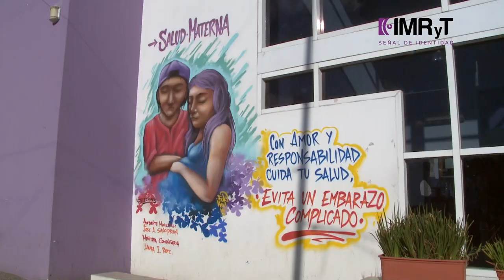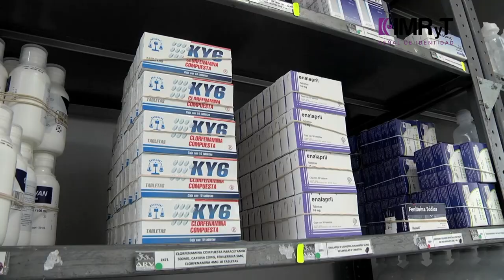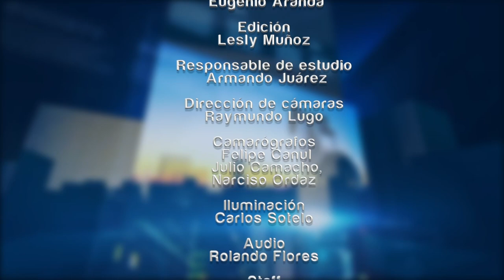Entrevista Marco Antonio Cantú - Especial Noticias IMRyT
Entrevista Marco Antonio Cantú, secretario de Salud Morelos.
Las y los responsables de las dependencias de Gobierno Estado de Morelos hablan de los retos y oportunidades al frente de las instituciones al servicio de la población.